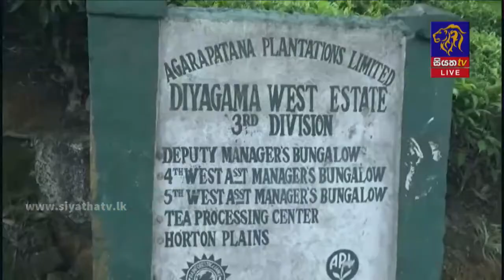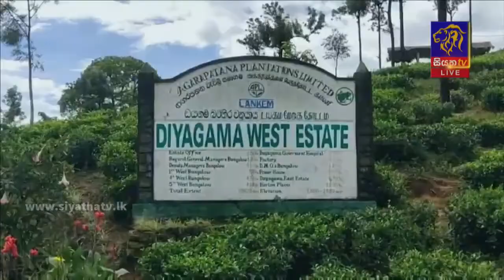මියගිය ඉෂාලිණී දැරියගේ දේහය පිළිබද දෙවන මරණ පරීක්ෂණයට විශේෂ කණ්ඩායමක් | Siyatha News